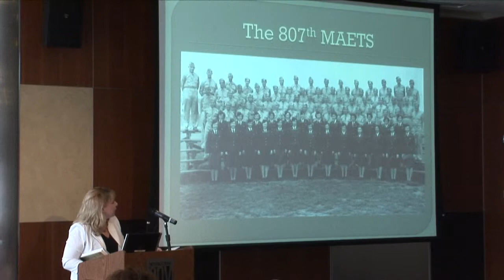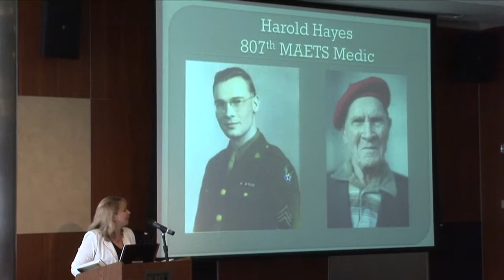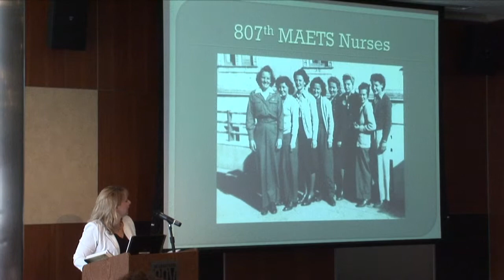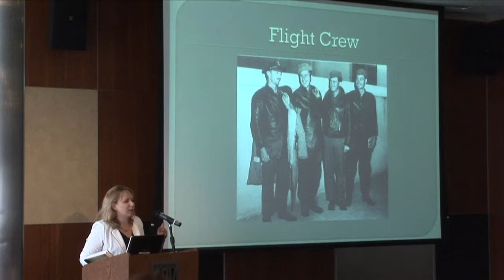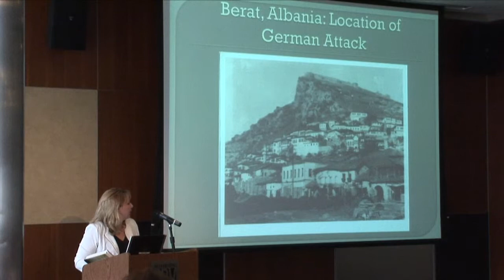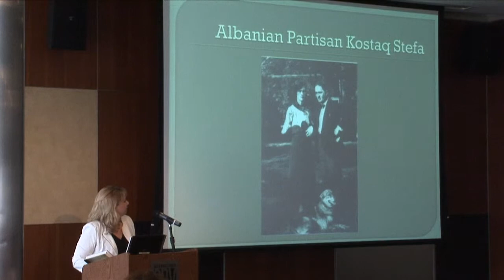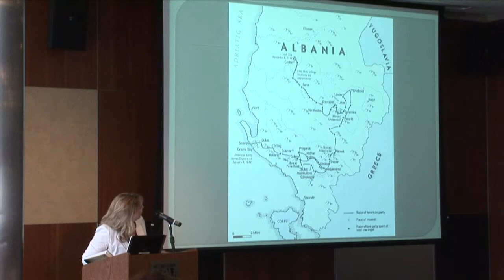Secret Rescue - Cate Lineberry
When 26 Army nurses and medics—part of the 807th Medical Air Evacuation Transport Squadron—boarded a transport plane in November, 1943, they never anticipated the crash landing in Nazi-occupied Albania that would lead to their months-long struggle for survival.  The group dodged bullets and battled blinding winter storms as they climbed mountains and fought to survive, aided by courageous villagers who risked death at Nazi hands as well as Britain's Special Operations Executive (SOE) and the American OSS.  Join author Cate Lineberry, a former writer and editor for Smithsonian Magazine, for this mesmerizing tale of World War II courage and heroism.